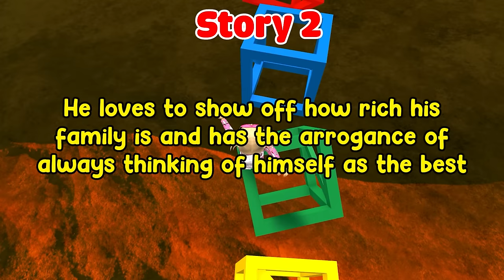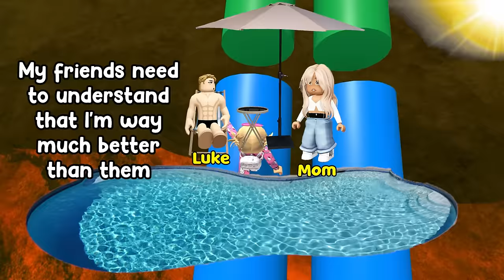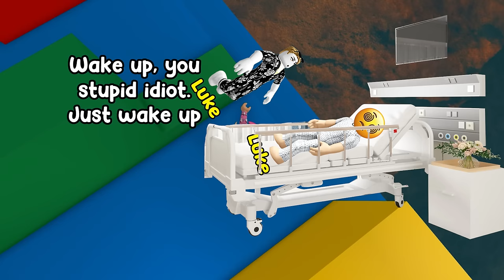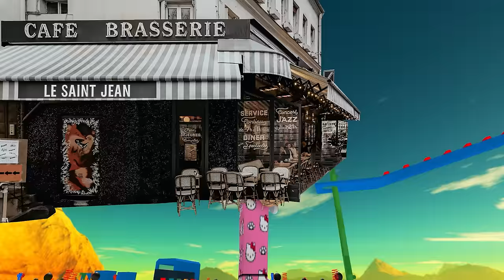🙅🏻 TEXT TO SPEECH 🌹 I Kicked My Girlfriend For My Girl Best Friend 🍀 Roblox Story